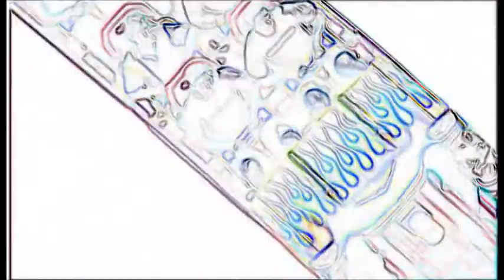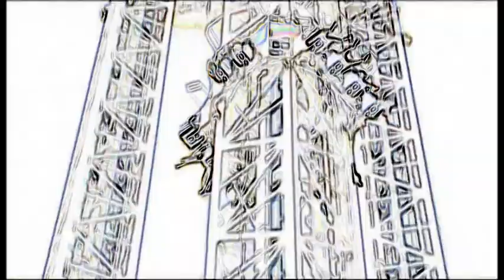dr gonzo "you can't see me"